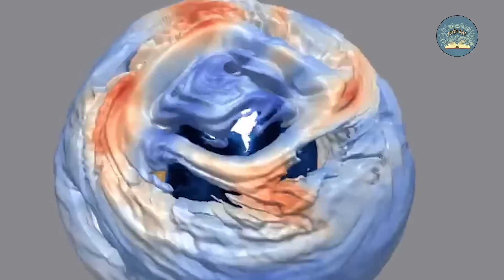Elon Musk Vừa Tiết Lộ Sự Thật Kinh Hoàng Đằng Sau Nam Cực | TUYỆT MẬT TV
Câu chuyện hôm nay của chúng ta: Elon Musk Vừa Tiết Lộ Sự Thật Kinh Hoàng Đằng Sau Nam Cực | TUYỆT MẬT TV